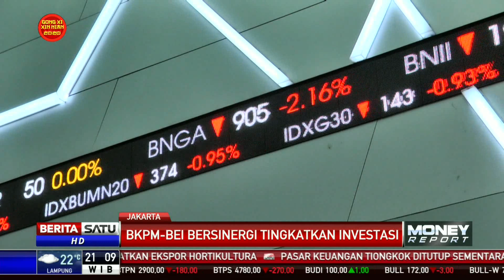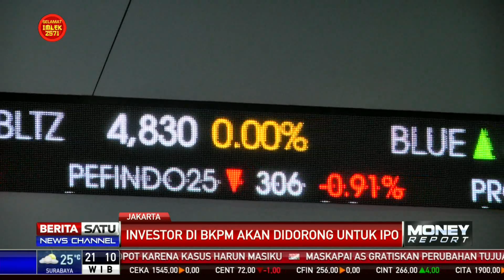BKPM dan BEI Bersinergi Terkait Investasi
Badan Koordinasi Penanaman Modal dan Bursa Efek Indonesia menjalin kerja sama sinergi investasi. Kolaborasi ini diharapkan bisa semakin meningkatkan kepercayaan investor maupun calon investor serta mengoptimalkan investasi yang masuk dalam mendorong pertumbuhan ekonomi nasional.

Facebook.com/BeritaSatu
Youtube.com/BeritaSatu